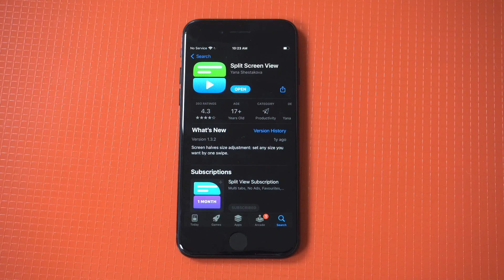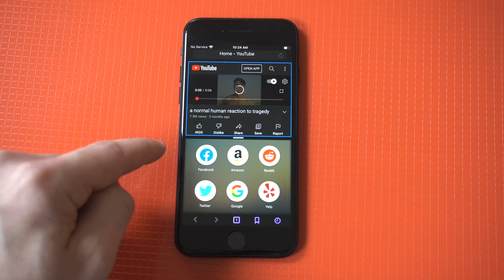How To Use Split Screen On Iphone SE 3